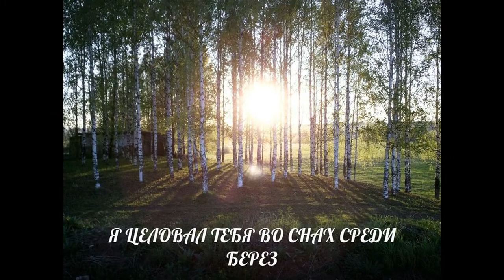Любовь Волкова "Мы встретимся" Мы встретимся (А.Рабкин - О.Лерман)